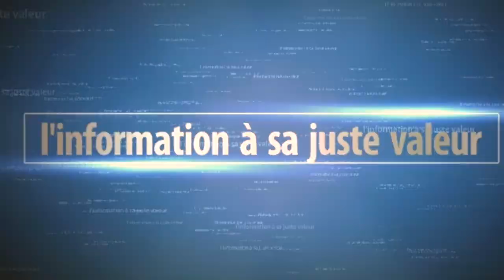Wadial magal: Les Thiantacounes prépare une grande surprise aux mourides